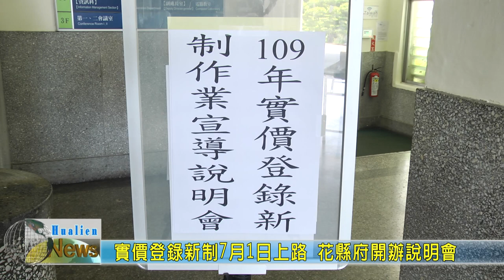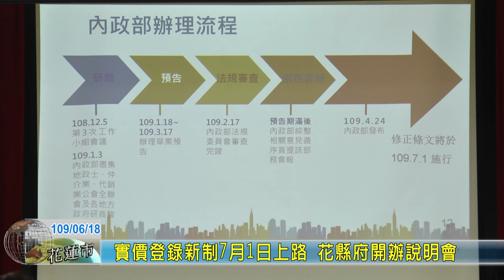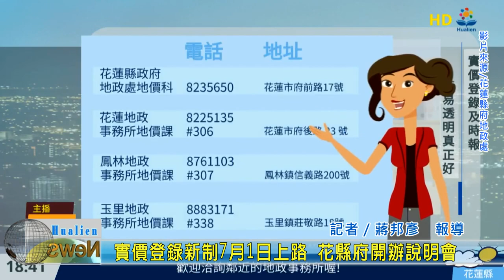20200618 02 實價登錄新制7月1日上路 花縣府開辦說明會